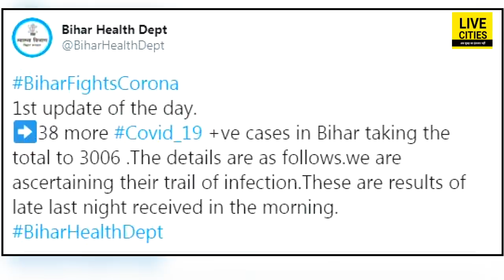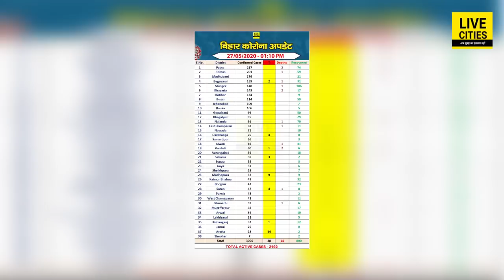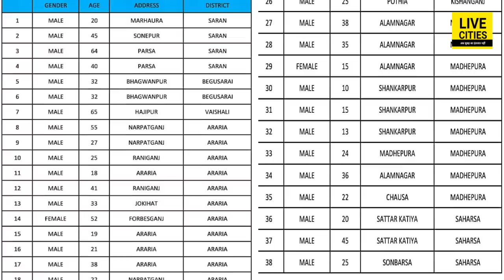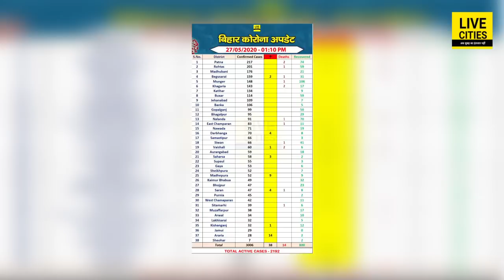Bihar में पॉजिटिव का आंकड़ा पहुंचा 3 हजार के पार, इन जिलों में मिला भारी संक्रमण | LiveCities